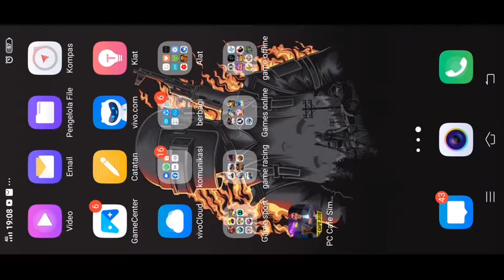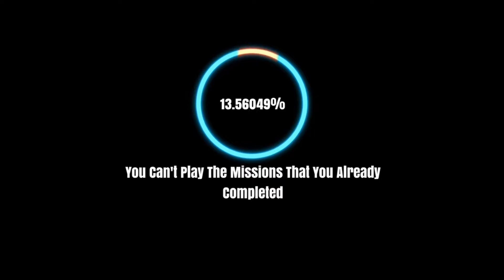Review Game Cafe simulator versi lite!!!!!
Hallo semua balik lagi di channel gw ANDIKA Ch07 cuy dan di video kali ini gw bakal nge Review game cafe simulator versi lite nah jni pasti banyak nih dari kalian itu kalau main game cafe simulator di hp kalian itu biasanya nge lag
Meskipun di hp gw juga rada lag
nah kalian Download game ini aja cuy walaupun ada kekurangan dan kelebihannya cuy
Kekurangan dan kelebihannya ada d video